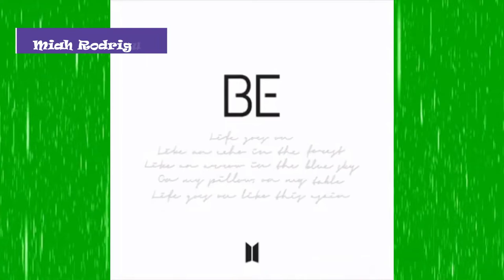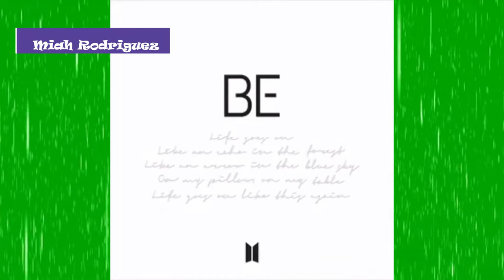V. y la nuevas teoría sobre su mixtape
Hola mis bellas ARMI les saluda una army de corazón les comparto un video de nuestro bebe tae  de bts donde comparte la la nueva teoria sobre su Mixtape espero sea de tu agrado y que    me lo compartas me regales tu suscripción  y apoyo al canal de youtube de Miah Rodriguez